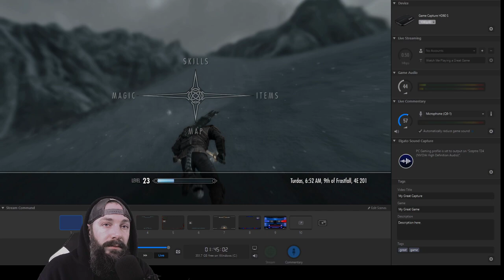Skyrim playthrough! Hat & A Hoodie? Ep. 17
Check out the twitch.tv @STRANGEthekid1
You all make the world a better place!